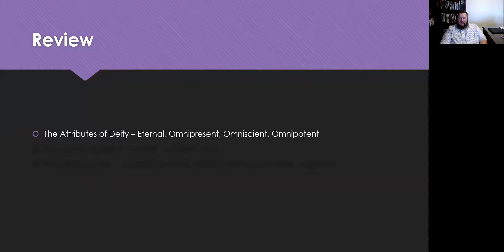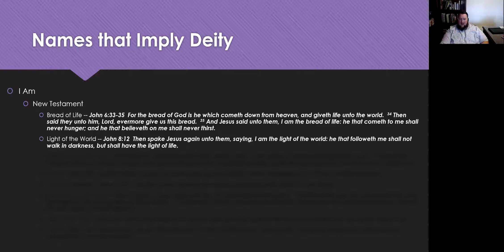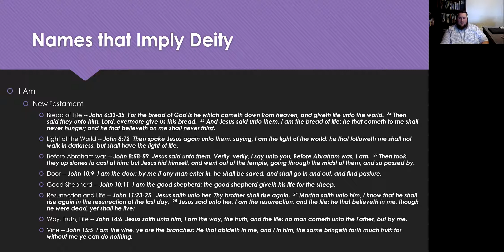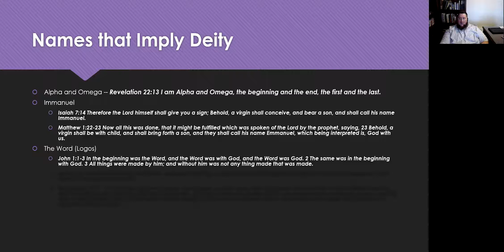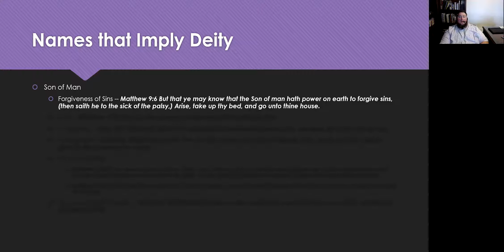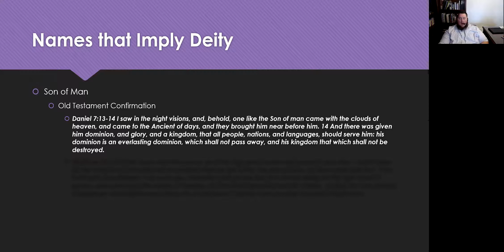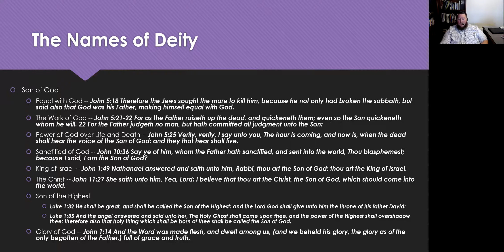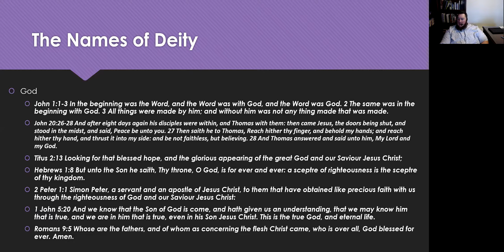Wednesday Night Bible Study -- The Son is Deity -- His Names Imply Deity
We continue our Wednesday Night Study on the Doctrine of the Trinity and look at the Son is Deity.  Tonight we look at how the names that the Son is called imply His Deity.  Enjoy and God bless